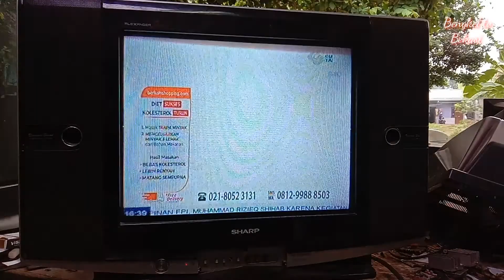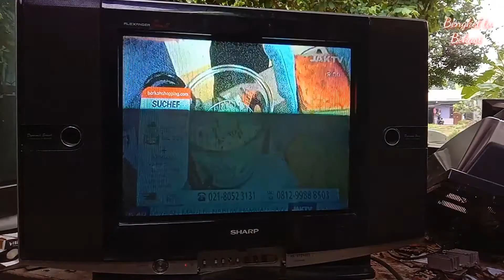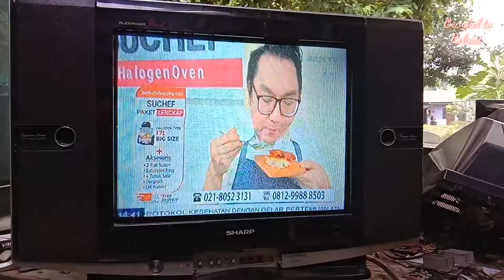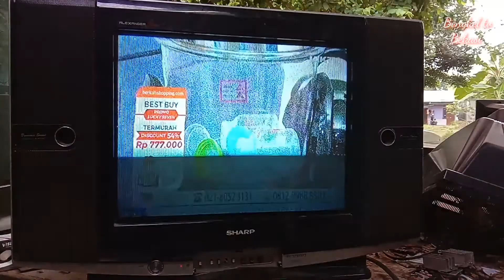TV sharp Alexander slim tidak Ada On screen display osd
Memprbaiki TV Sharp Alexander slim 2 tidak Ada On screen display Setelah ganti playback, solusi bisa diatasi Setelah melepas capsitor 650.